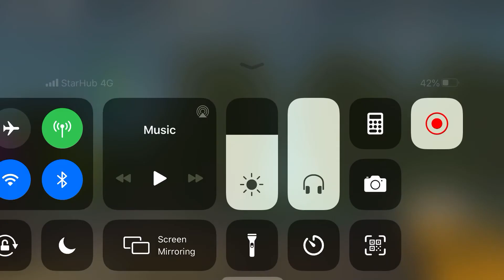[MY FIRST SBSTR DD RIDE!] SBSTR | SBS3467T on 405A - Volvo B9TL Wright Eclipse Gemini 2 Batch 4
This is my first ride of SBSTR DD Bus!